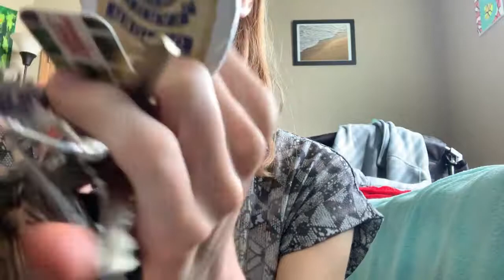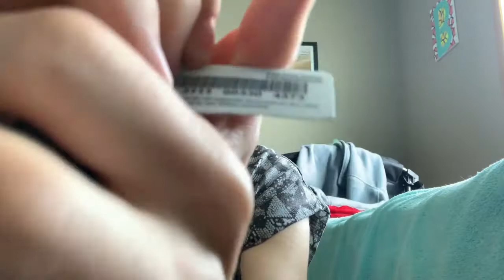Lo-Fi ASMR: Playing With My Keys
Wattpad: @brittneystaubin